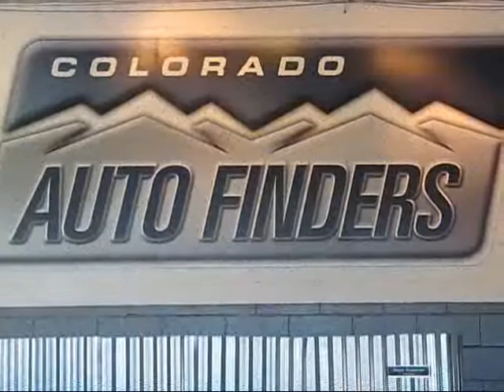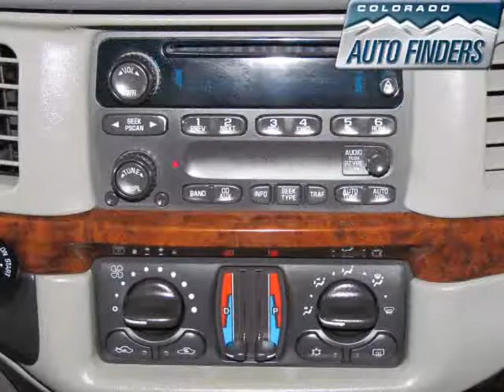2004 White Chevy Impala U3883 Used Dealer in Denver, Colorado